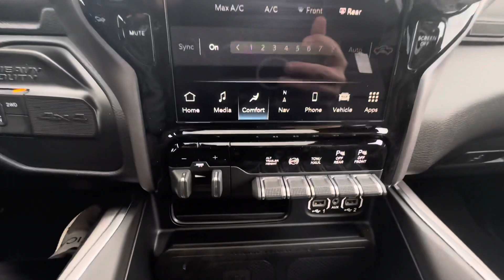2024 Ram 3500 Laramie Night Edition